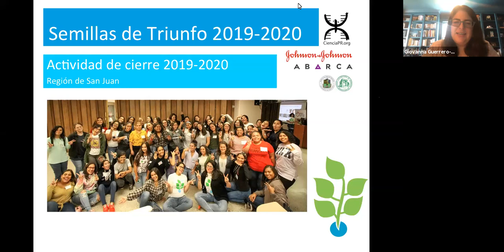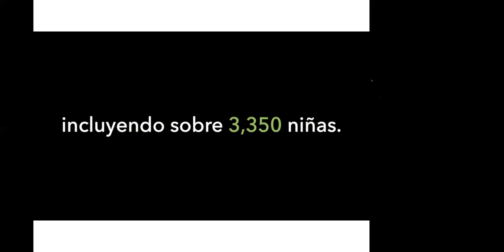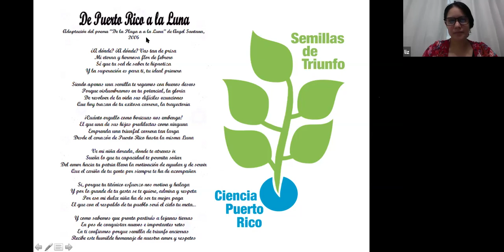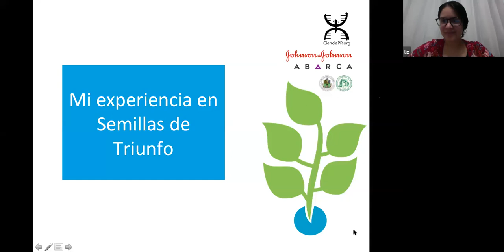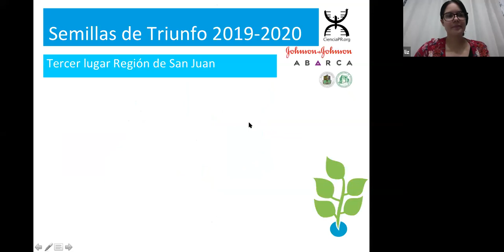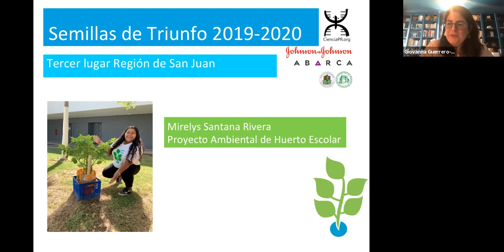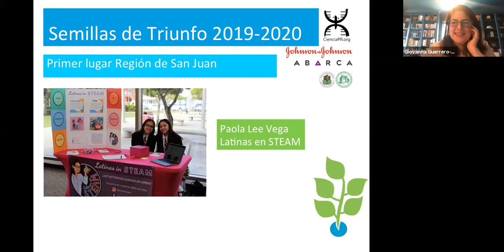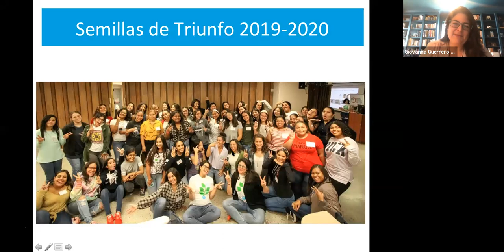Evento de Cierre: Semillas de Triunfo 2019 (San Juan)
Evento de Cierre: Semillas de Triunfo 2019 (San Juan)- Celebración de los logros de chicas participantes de Semillas de Triunfo 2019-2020. Nuestras “Semillas de Triunfo” han llevado a cabo diversos proyectos en sus escuelas y comunidades enfocados en su mayoría en la falta de conocimiento sobre la diversidad de carreras STEM y de científicas o ingenieras que sirvan de modelos a seguir. Estos proyectos han logrado un impacto total de casi 5,000 personas, entre ellas, más de 3,350 son chicas. El evento de cierre se llevó a cabo el 16 de mayo de 2020.